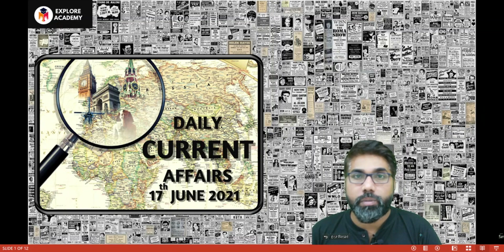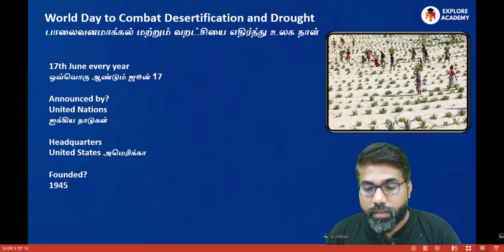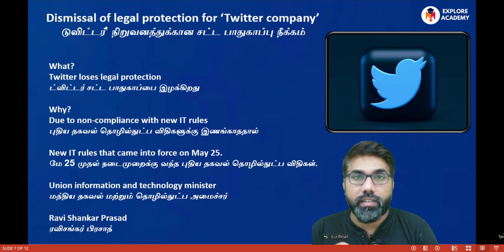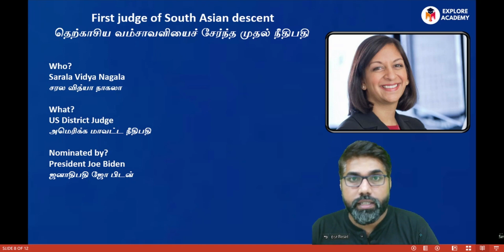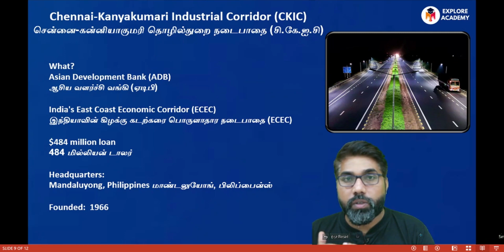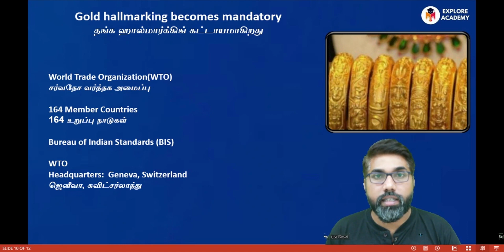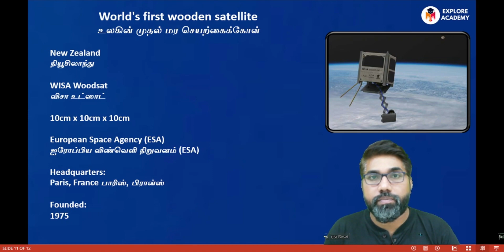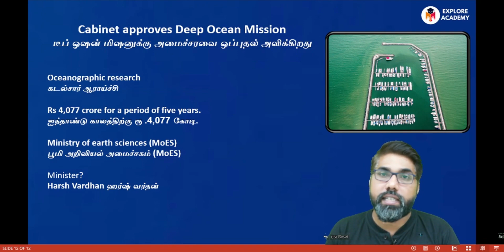17th June 2021 | Current Affairs Today | Daily Current Affairs